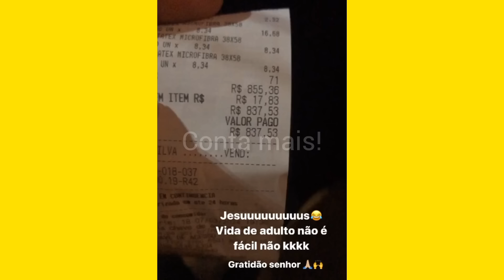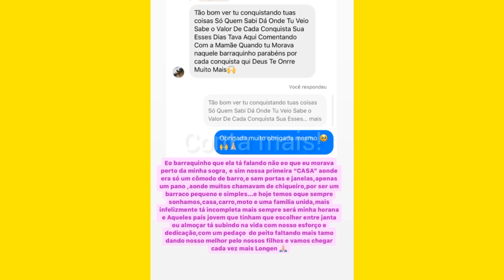samara silva- NOSSA HISTÓRIA PASSAMOS MUITA NECESSIDADE..... conta mais!